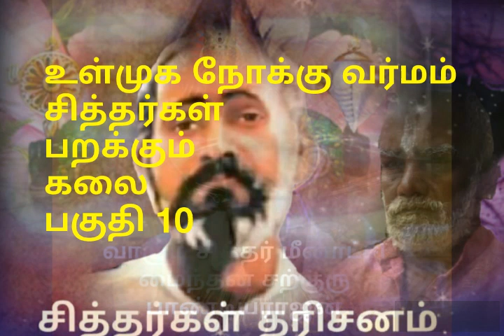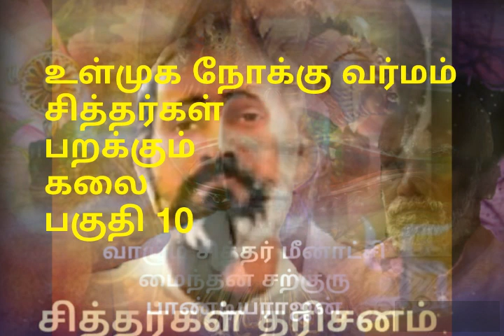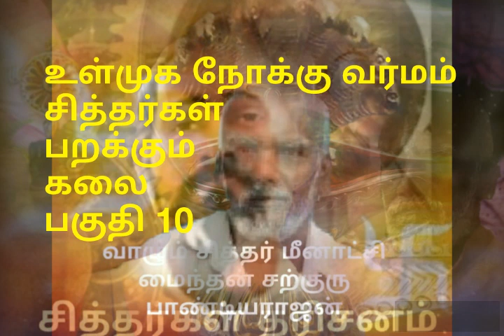உள்முக நோக்கு வர்மம் / Nokku varmam / சித்தர்கள் பறக்கும் கலை10 சிவகாமி மைந்தன் சற்குரு பாண்டியராஜன்